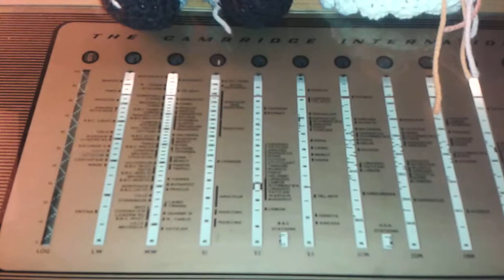Radio Barones heard in England on November 2, 2013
Legendary Dutch pirate station broadcasting live from the east of the Netherlands on 1625 kHz